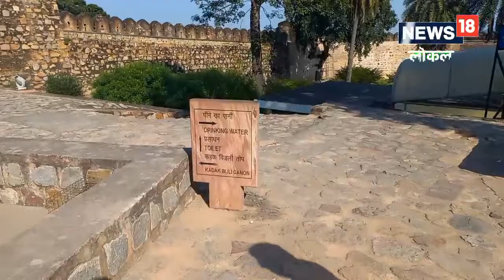Jhansi: झांसी किले में नहीं है पीने के पानी की व्यवस्था, प्यासे भटकते रहते हैं सैलानी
भारतीय पुरातत्व सर्वेक्षण (Archaeological Survey of India) की तरफ से किले की देखरेख करने वाले अभिषेक ने बताया कि पीने के पानी के लिए मोटर लगाई गई है. कभी बिजली न होने की वजह से या मोटर खराब हो जाने की वजह से पानी नहीं भर पाता है. इसको ठीक करवाने में कुछ समय भी लगता है. ऐसे में पर्यटकों को कुछ सम